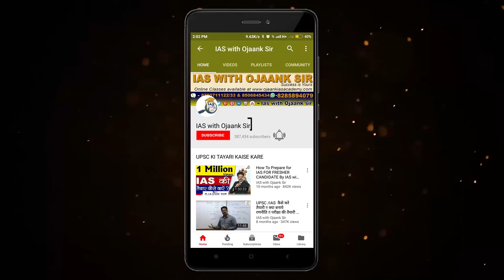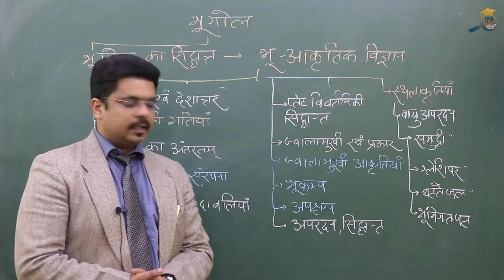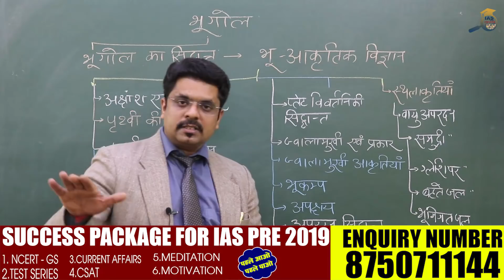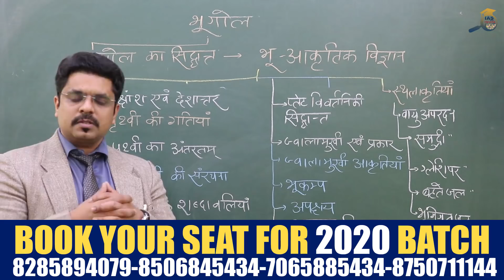भूगोल का सिद्धांत - भूगोल कैसे तैयार करें UPSC विद्यार्थी || How to prepare Geography || OJAANK SIR